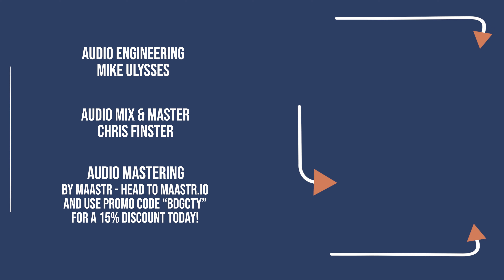MILK KRAYT - "Alienated"(Drum Playthrough) - BRIDGE CITY SESSIONS